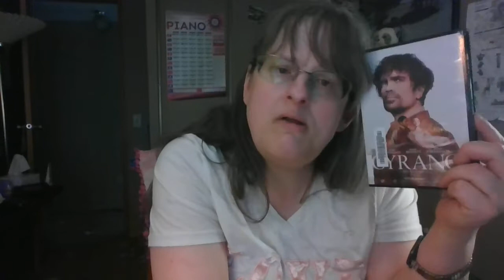Friday the 13th🎹📚🐕👀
I explore everything in my Week In Review  from books/audio books that I'm currently reading,  my TBR,  DNF, WHAT I THINK  Is a good read on goodreads.  Not to exclude media, movies, tv programming and  shows, series such as streaming,  politics, democrats, republicans, independents POV.
Another interest of mine is learning the piano.
Adding MY gaming on the WIR, like playing, testing, sharing, creating new pc games, etc.
NOTHING  is left behind. So join the fun.
with Kellie's Week in Review.

If you want to be apart of Kellie Reviews Live

Each new referral I can enjoy a new book.  Thanks my new book bestie 😍.